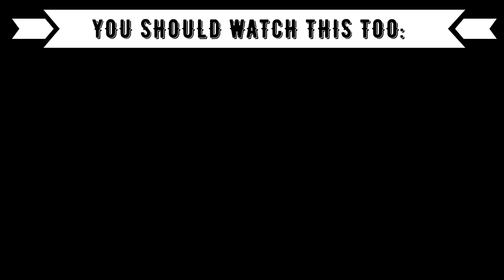REACTION TO T-POP / THAI MUSIC: SPRITE - KIMINOTO Feat. YOUNGOHM (Prod. by NINO & MOSSHU)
⭕️Timestamps:
00:00 Introduction
00:48 Sprite ft. Youngohm
04:54 Outro (Opinion, Ranking)

⭕️Language: German
⭕️Subtitle: English